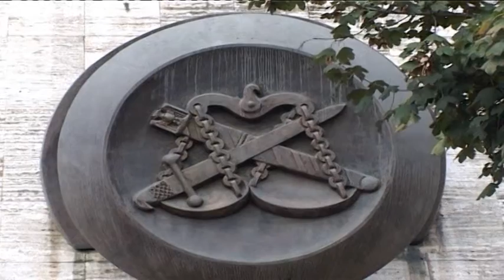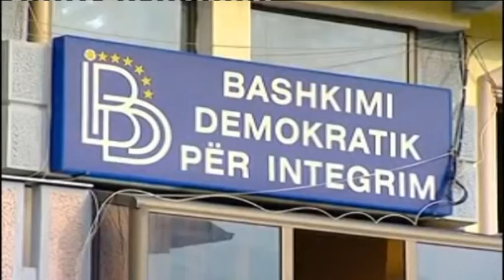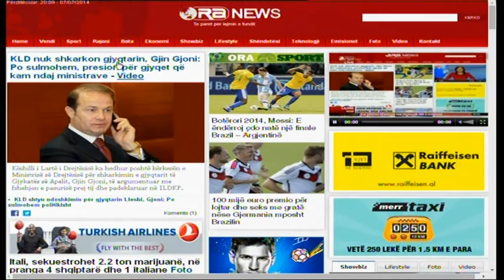Edicioni i lajmeve i orës 20:00, 07 Korrik 2014